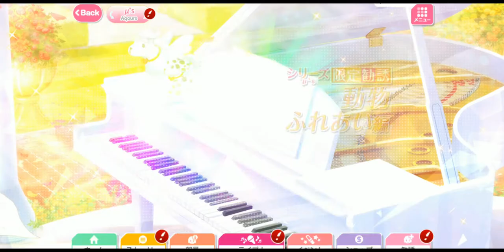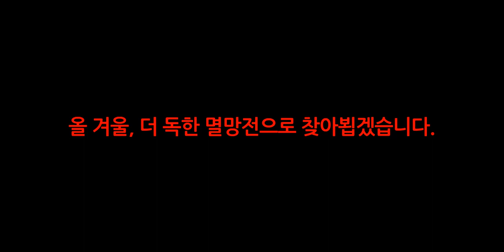【스쿠페스】I'll be back... / 싸인 UR 가챠 시리즈 ep.6 (μ’s 동물 시리즈)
0:00 Opening
2:00 가챠
6:39 결과 & Ending

8:33 공지

* BGM *
✘ Title: dziewczyna w bikini (Orchestra ver.)

* Profile *
- スクフェス : 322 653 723 (Japan) / 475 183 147 (Global)
- スクスタ : 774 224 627 (Japan) / 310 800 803 (Global)
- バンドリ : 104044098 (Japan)